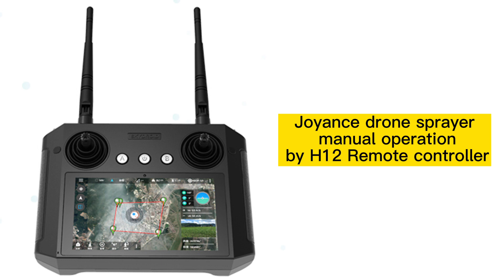H12 RC manual operation in English and spanish